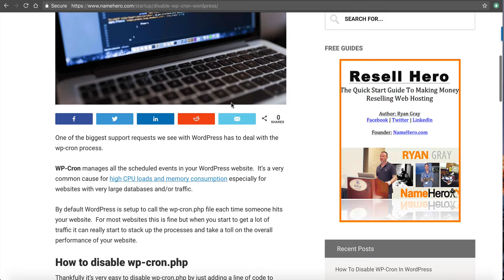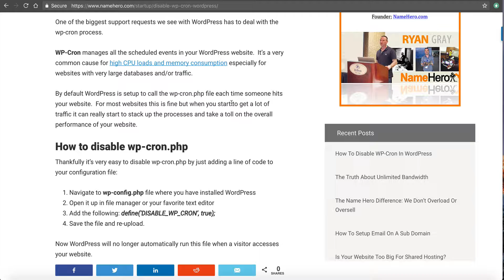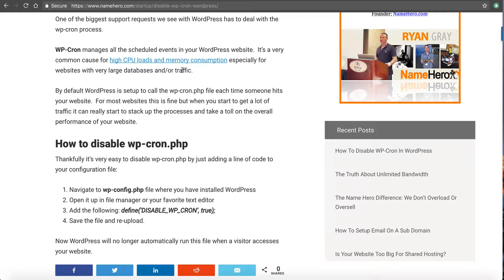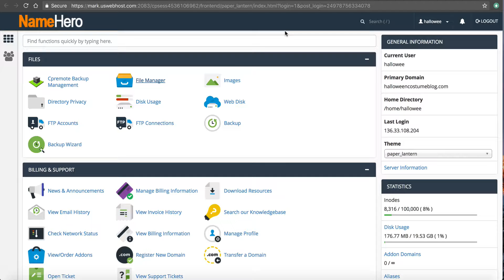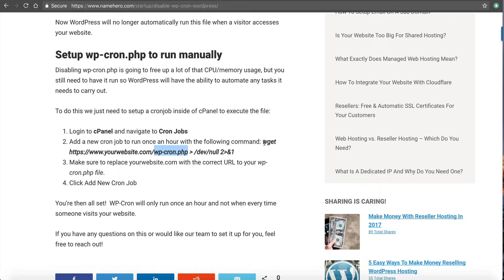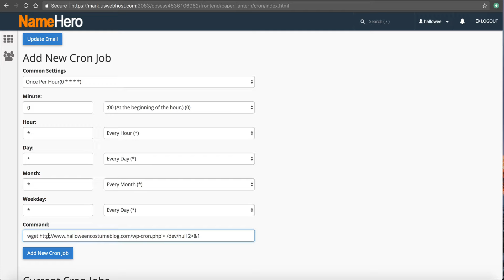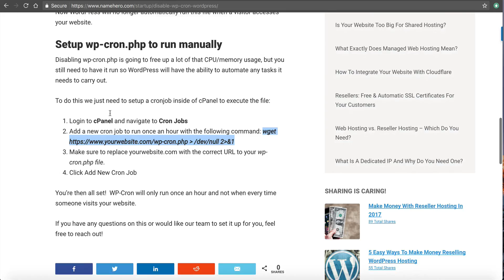How To Disable WP-Cron Inside Of Wordpress